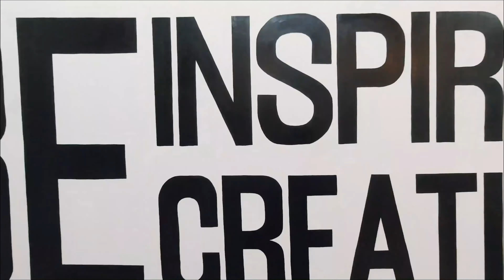Marketing Tips by Kcamya Aggarwal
Conceptual informative video for marketing